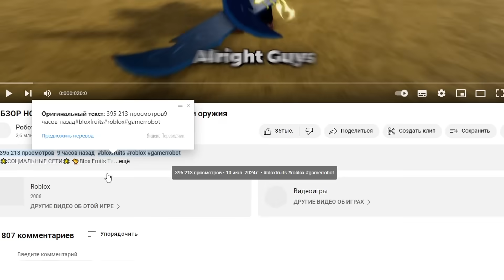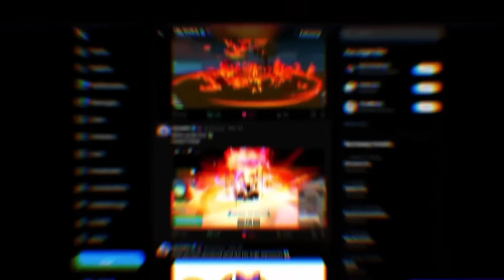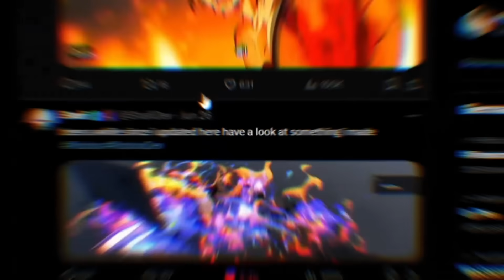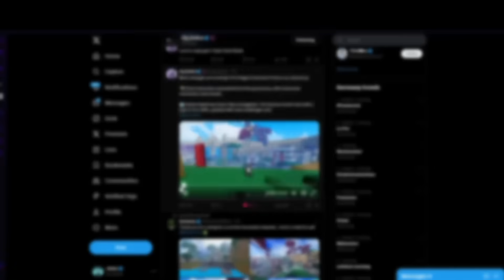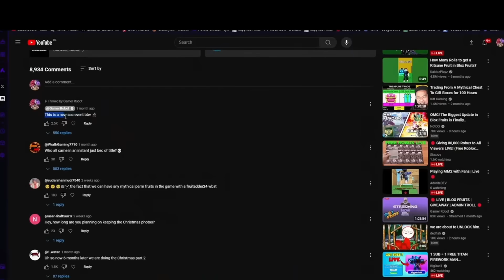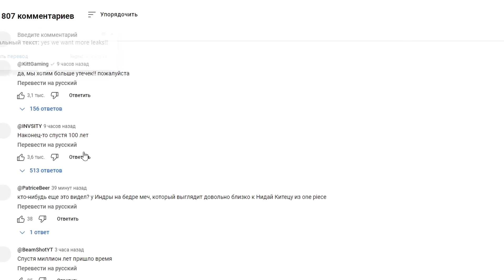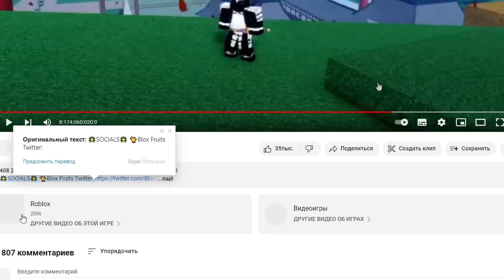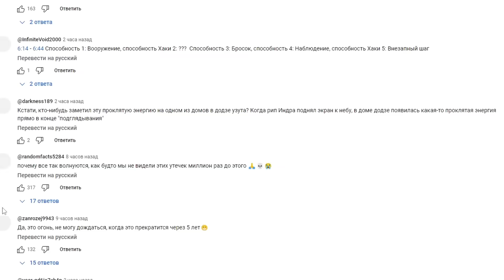У РИП ИНДРЫ НОВЫЙ ВИДОС с ОБНОВОЙ но ...🍈🌊 Roblox Blox Fruits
У РИП ИНДРЫ НОВЫЙ ВИДОС с ОБНОВОЙ но ...

Блокс Фрутс Коды 2024:
24N0ADMIN
REWARDFUN
DEVSCOOKING
SUB2OFFICIALNOOBIE
AXIORE
BLUXXY
ENYU_IS_PRO
JCWK
KITTGAMING
MAGICBUS
STARCODEHEO
STRAWHATMAINE
SUB2CAPTAINMAUI
SUB2DAIGROCK
SUB2FER999
SUB2GAMERROBOT_EXP1
SUB2NOOBMASTER123
TANTAIGAMING
Код на ТАЙТЛ
BIGNEWS
Коды на БЕЛИ
FUDD10
FUDD10_V2